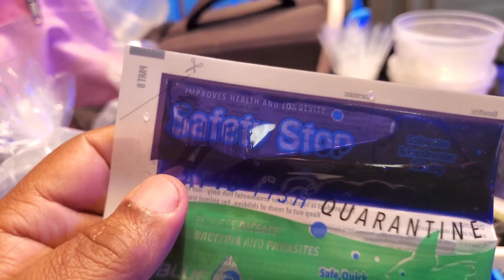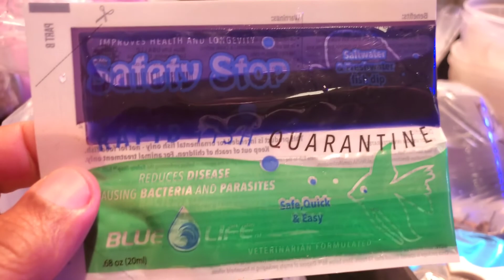20% off Eye Candy at Aquatic Colection in Hayward, Ca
20% off Eye Candy at Aquatic Colection in Hayward, Ca